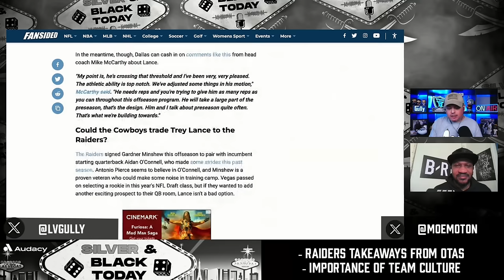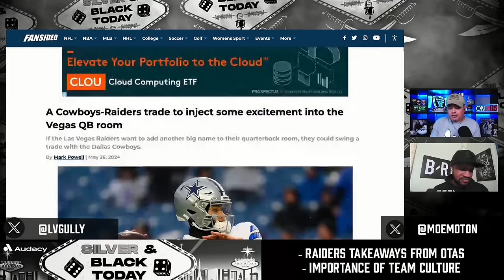Raiders Trade for a QB? Plus: Raiders OTAs Week 1 Recap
In this episode, we discuss the latest rumors of the Raiders trading for a QB, plus a recap of Week 1 of Raiders OTAs. Tune in for the latest updates on the Las Vegas Raiders and join the Raider Nation Mailbag discussion!